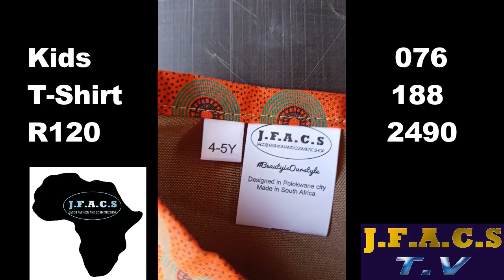kids shweshwe African traditional t-shirt 2024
#1 Submit your size
#2 Delivery/collection
#3 Pay and receive.
Catalogue available
Same day delivery around Polokwane, Lebowakgomo 2-3 days, Mankweng 2-3 days.